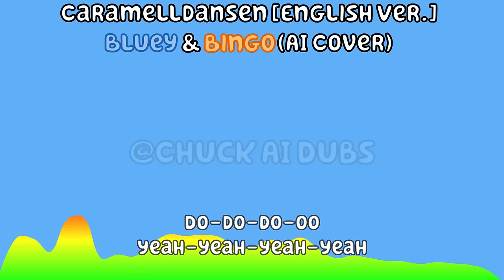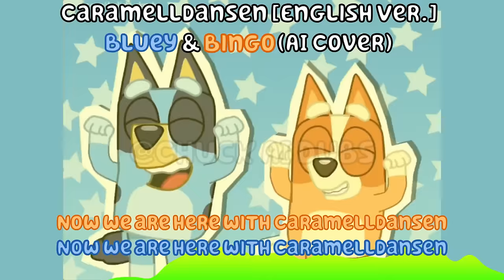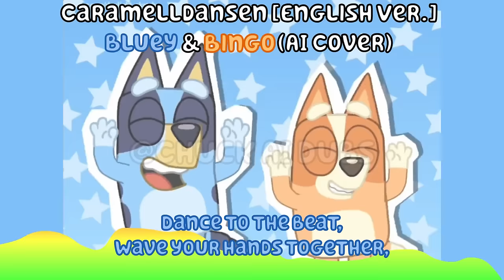Caramelldansen [English] - Bluey and Bingo (Bluey AI Cover) w/ Lyrics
Sofware Used:
RVC, UVR, AUDACITY, SHOTCUT

Models Used:
Bluey AI @MoisesHeeler04
Bingo AI @ccateni

Request Songs To Ai Cover On The Comment Section